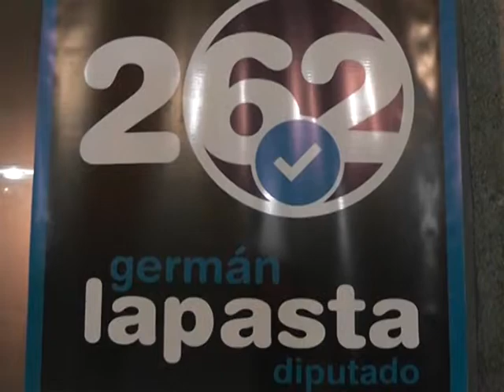Germán Lapasta candidato de la lista 262